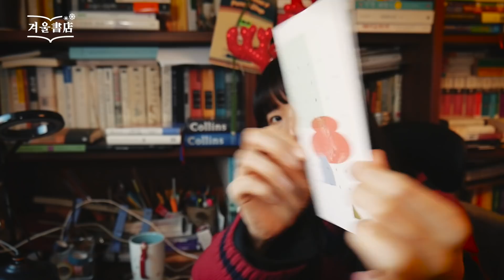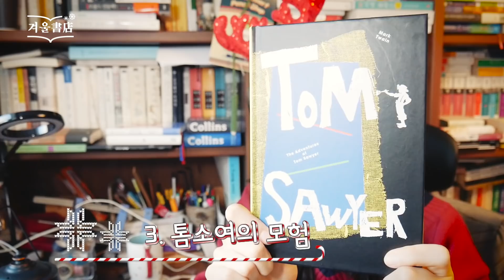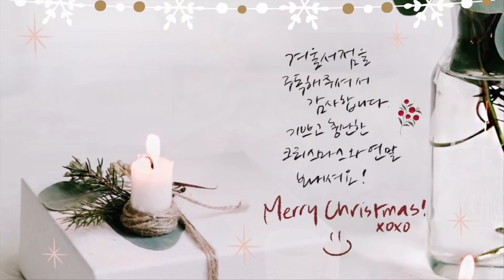문학동네 북클럽 송년키트 언박싱 & 크리스마스 메세지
모두 기쁜 연말 보내시길!